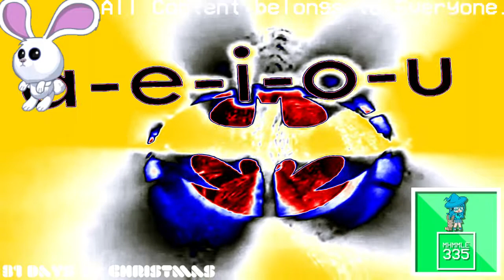(REQUESTED) Vowel Bat In CirnoDayFlangedSawChorded